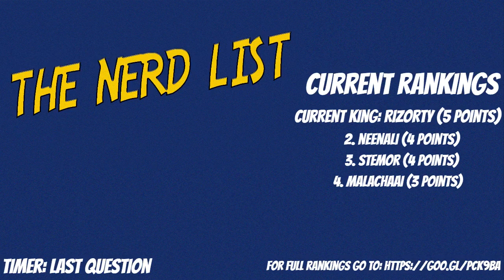Nerd List Challenger 14: Albear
Welcome to the Nerd List! The toughest challenge in gaming (well, the scores seem to indicate that at least ;) ) This weeks challenger is Albear! How many questions did you get right?
every Sunday at 6pm GMT to catch the full bonusXP Podcast!
The podcast is also available in audio form on all podcast services (iTunes, Soundcloud, Podbean etc.)